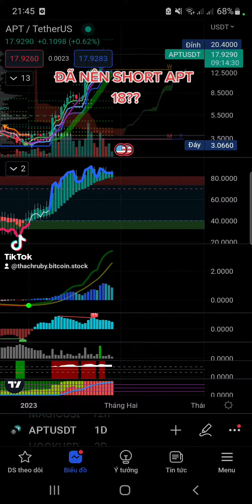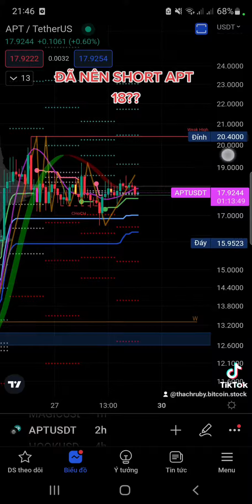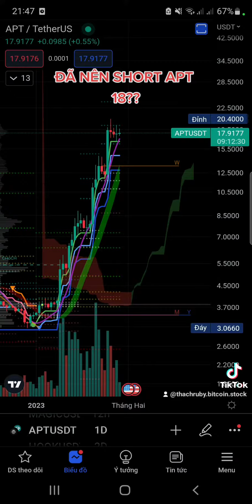ĐÃ NÊN SHORT APT 18??